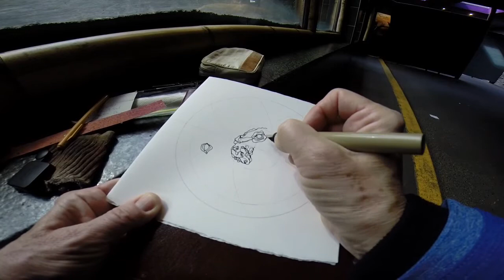Komodo Dragon Mandala Woodland Park Zoo StreetSmartGeometry Seattle, WA